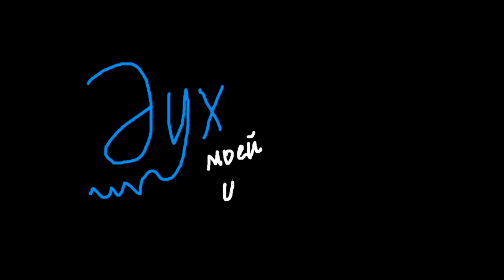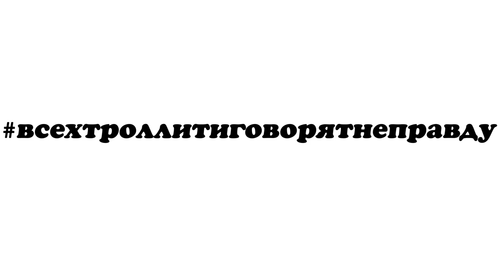ДУХ МОЕЙ ОБЩАГИ | Камеру вырубай! - 3 серия в Двух словах